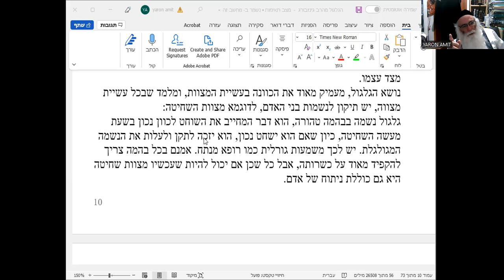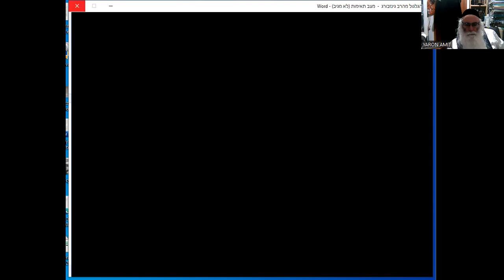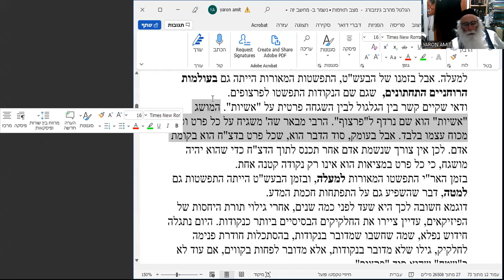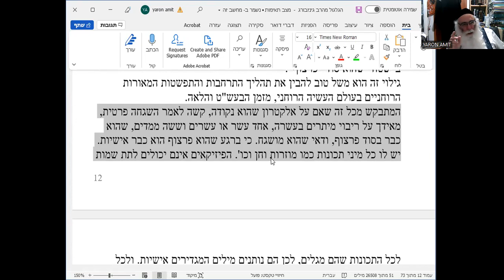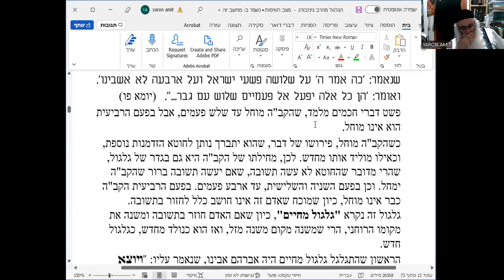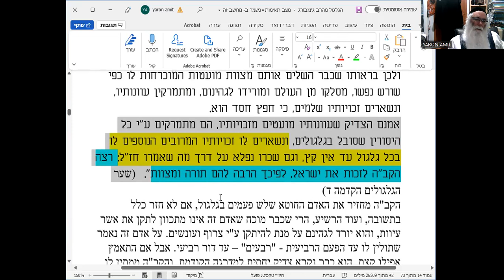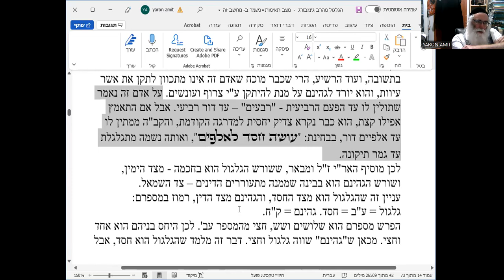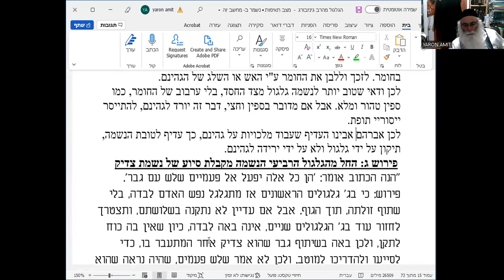גלגולי נשמות שיעור 5